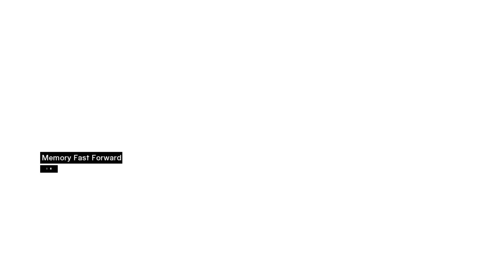Assassin's Creed Walkthrough Part 11 [Chasing Ghosts]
"I sense you expected someone else."

We're nearing something terrible, yet interesting.

Assassin's Creed is an action-adventure video game developed by Ubisoft Montreal and published by Ubisoft.